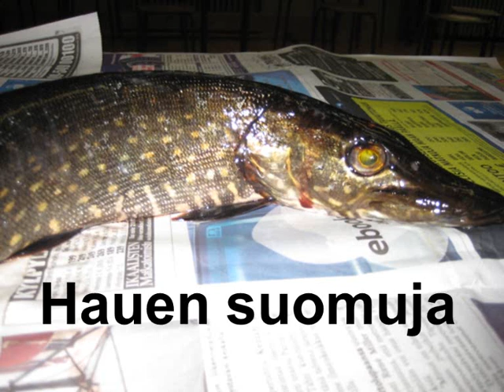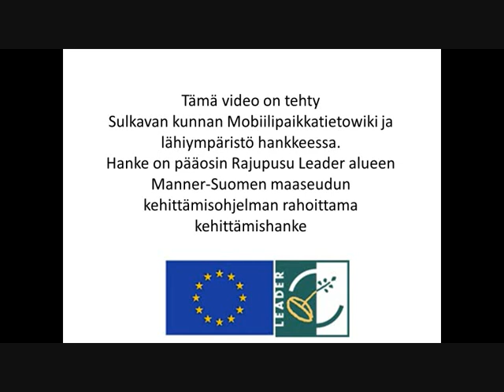Kalan suomut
Kaipolan koulun oppilaat tekivät tutkimuksia Talvikalastusprojektisssa keväällä 2009. Videossa on digitaalinen tutkimusraportti kalan suomujen tutkimuksesta. Tämä on uusi versio videosta, tässä eivät alareunan tekstit enää haittaa.